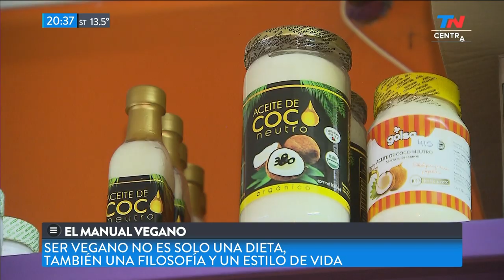El manual vegano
Ser vegano no es sólo una dieta, es también una filosofía y un estilo de vida.
Fragmento de "TN Central" emitido el Martes 10 de Septiembre de 2019.